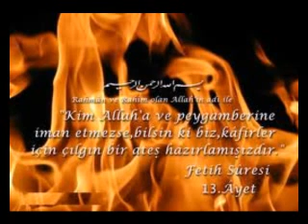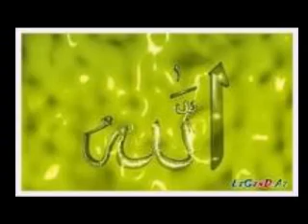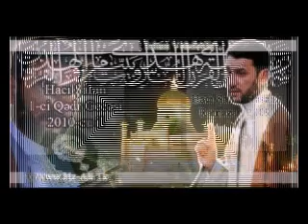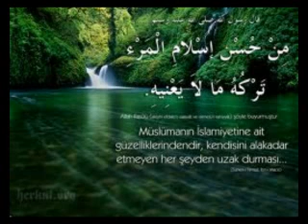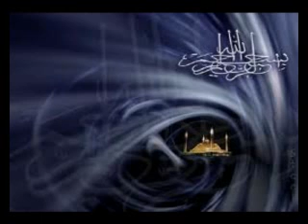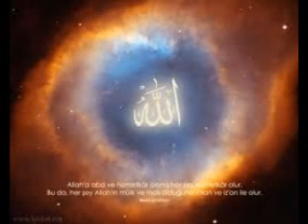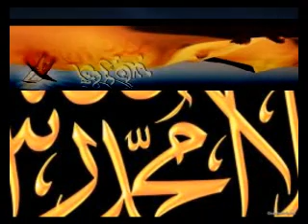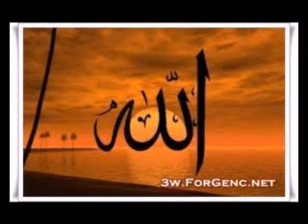Haci Shahin - 2009 moizeleri (6) peygember movludu.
God be pleased with you
Azerbajian Baku.
 The Mosque:Meshedi Dadash.
Imam:Haci Shahin
P.S.Allahuemme salli ala Muhammedin ve ala ali Muhammed.